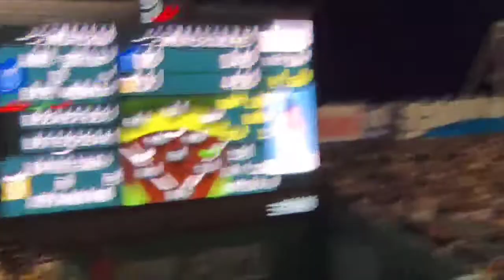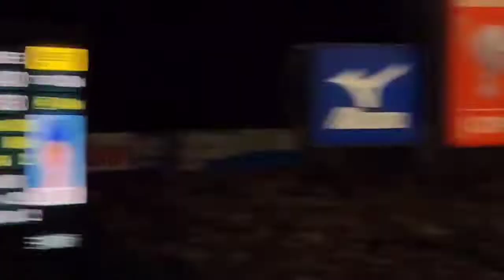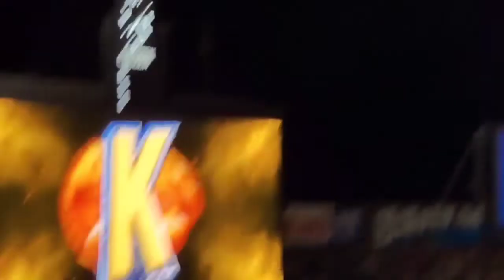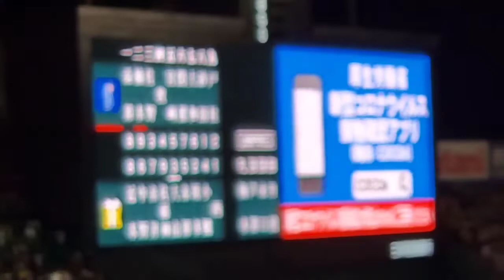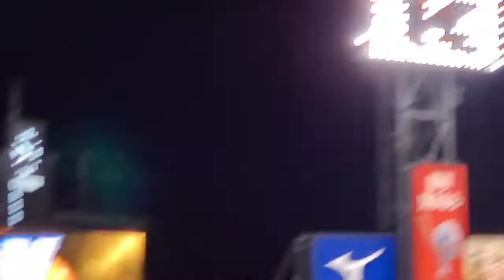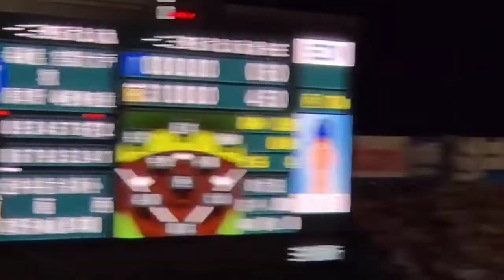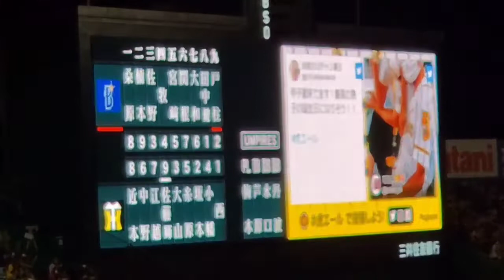［完封勝利］西勇輝 全投球(9回118球)【現地】20220405@阪神甲子園球場･ﾚﾌﾄ外野